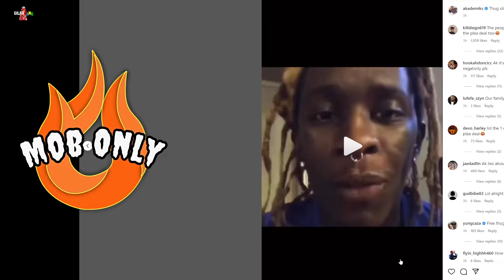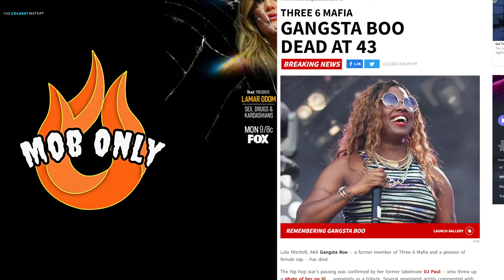Gangsta Boo Gone at 43- Young Thug sent a message to the Rats